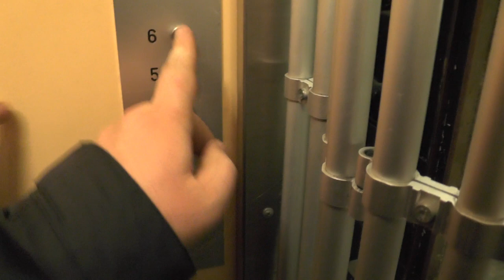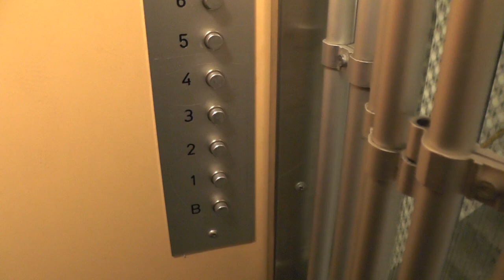Classic gated "oldmod" traction elevator @ Lidnersgatan 8, Stockholm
ELEVATOR INFORMATION!

Manufacturer/Tillverkare:
Installation year/Byggår:
Current modernizer/Senaste modernisering av:
Latest modernization year/Senast moderniserat år:
Serial Number/Tillverkningsnummer:
Capacity/Maxvikt: Kg - Persons
Floors:/Antal våningar

Location/Adress: Lidnersgatan 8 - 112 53 Stockholm